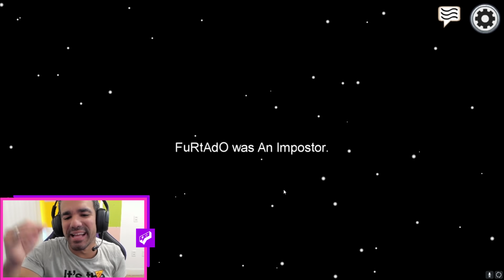FIZ TODO MUNDO VOTAR NA FUNBABE! MISSÃO SECRETA NO AMONG US!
OIEEEEEEEEE! Tem mais Among US aqui no canal! No vídeo de hoje o Sheviii recebeu várias missões durante o vídeo e teve que completar na Gameplay... Ele até ACUSOU A FUNBABE e fez TODO MUNDO votar nela! Confere o vídeo e as missões que ele recebeu!